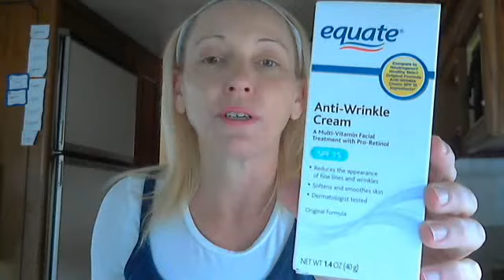Lynn's Lens: Super Cheap yet Great AntiAging product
Learn Lynn's latest Anti Aging find-
 This could be the most valuable Youtube episode you will ever see, aging women of the world, please watch  note* picture only freezes please overlook *